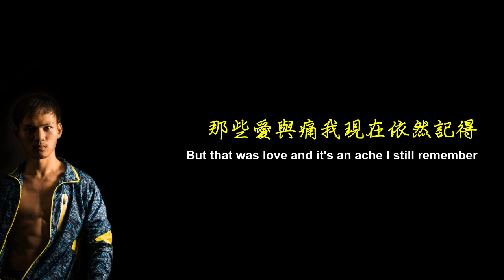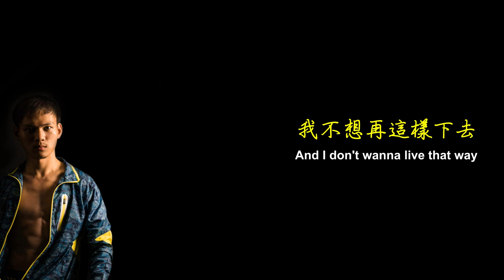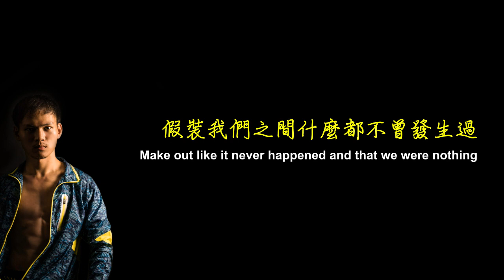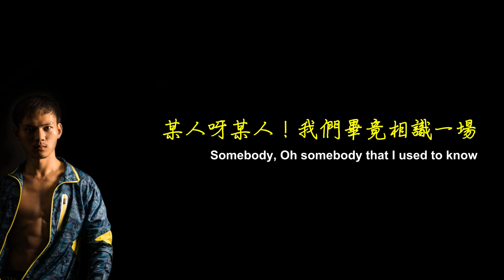Boyce Avenue《Somebody That I Used to Know》翻唱 by Gazi 青山